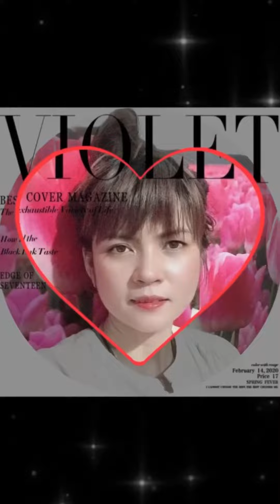Learn English by playing the piano, lesson 8: berceuse, bài hát ru.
Learn english pronunciation by playing the piano Will help you guys improve English pronunciation drastically.
Mến chào mọi người đã đến với kênh của mình. Mình sẽ chia sẽ cách học tiếng anh, review E- book, Ielts Task 1, Ielts Task 2,
Tiếng Anh giao tiếp trẻ em từ 04-12 tuổi
Tiếng anh giao tiếp cho trẻ 12- 15 tuổi:
Tiếng anh giao tiếp cho người mới bắt đầu:
Luyện nghe nói tiếng anh theo bản tin thời sự CNN( nâng cao):
 + Chat with me( Chat với tôi)
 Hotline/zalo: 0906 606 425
Theo dõi tôi: MXH:
My account name: Trịnh Thị Huyên
My account number: 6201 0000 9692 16
 Place: Gia Lai branch
Những chủ đề liên quan: Review E- book, learn IELTS, task1; learn IELTS, task 2, speaking, listening, reading, how to...?